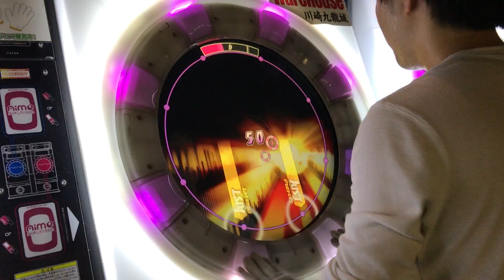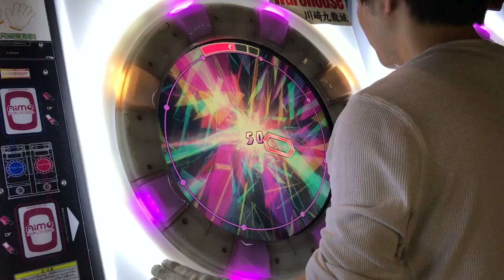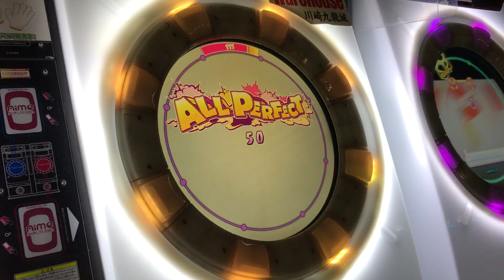[真神全譜面理論値達成！] 【直撮りmaimai】 Like the Wind [Reborn] MASTER 理論値AP (Player:Anthoney)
Player:Anthoney (twitter→@DJ_CELICA)

なんかあっさり理論値出ましたけど、それでもライクは嬉しいですねw